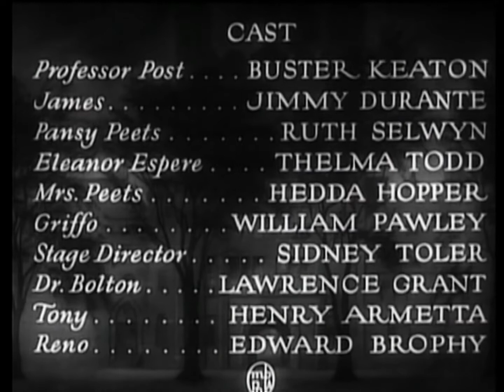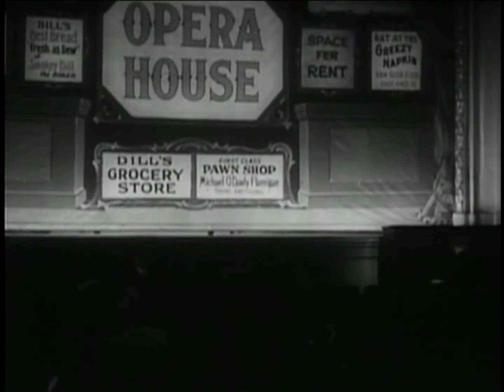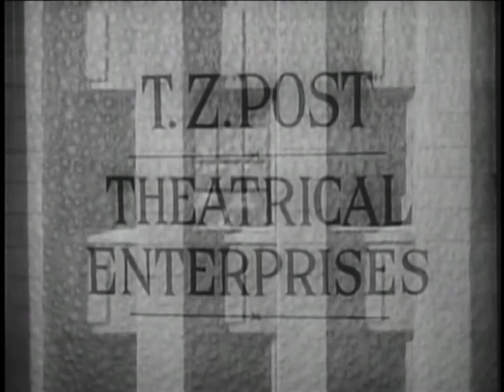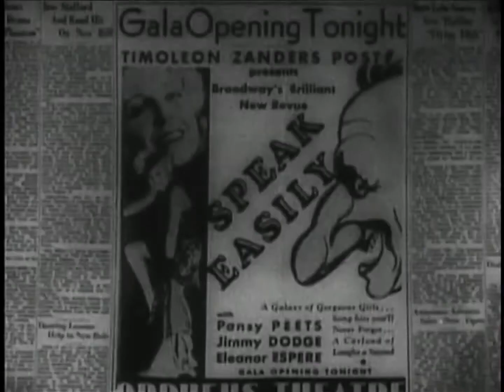Speak Easily (1932) Buster Keaton, Comedy, full length film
A timid professor inherits a large sum of money and decides to fund a terrible musical.
Director: Edward Sedgwick
Writer: Clarence Budington Kelland (from the story by)
Stars: Buster Keaton, Jimmy Durante, Ruth Selwyn